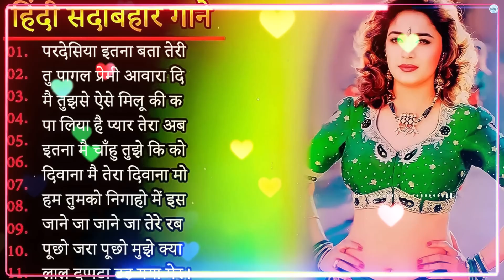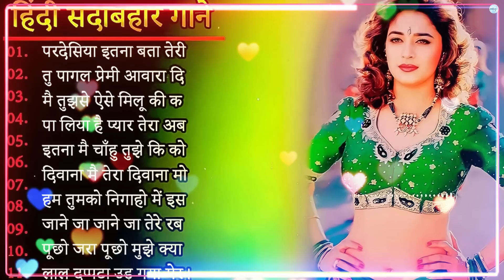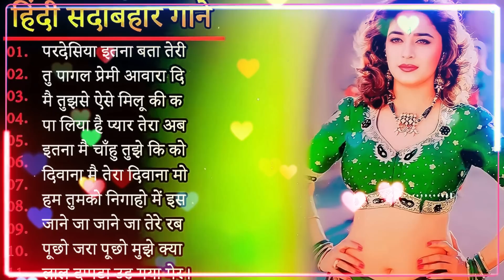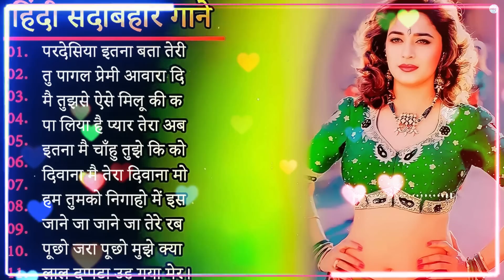Evergreen 90's Songs Of Kumar Sanu🌺🌻 Hit Songs Of Alka Yagnik💕🌹Best Of Kumar Sanu | 90s hit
धन्यवाद.